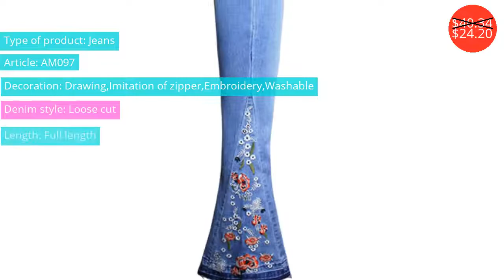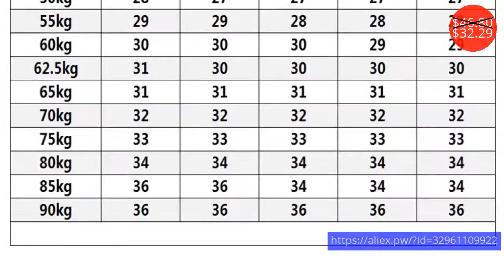Jeans $6.99 - $33.74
Джинсы $6.99 - $33.74

Ship from Russia Women Winter Jeans New Fashion Women Trousers Thick Jeans Warm Large size Slim Casual JeansFemale Pencil Pants
Price: $32.00
Discounted price: $14.40

E.BECKY Fashion Mid Waist Blue Ripped Jeans for Women Hole Ankle Length Pants with Rhinestones Streetwear Jeans with Embroidery
Price: $44.82
Discounted price: $26.44

Sexy women jean jeggings acid wash faux jeans seamless leggings woman skinny printing cotton Fast size ladies legging WJEoo26
Price: $6.99

#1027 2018 Spring Elastic waist Wide leg jeans woman Flare pants Hip hop High waist Boyfriend jeans for women Loose Vintage
Price: $33.74

New Vintage Wide Leg Jeans Big Pocket Loose Washed High Waist Denim Jeans Ankle Pants For Women Pantalon Femme Light Dark Blue
Price: $21.50
Discounted price: $12.90

FERZIGE Women Jeans High Waist Stretch Boot Cut Light Blue Bells Flared Pants Business Casual Women Elegant Push Up Big Size 36
Price: $44.80
Discounted price: $30.91

PickyourLook Women High Waist Pants Push Up Sexy Hip Solid Trousers For Women Fashion Elastic Leggings Adventure Girl Slim Tight
Price: $18.32
Discounted price: $10.99

QIN AJILI Boot Cut Women's Embroidery Jeans Cotton Regular England Style Full Length Zipper Mid Waists Denim Fashion Trousers
Price: $40.34
Discounted price: $24.20

WQJGR Summer Jeans Womens 2018 Fashion Holes Embroidered High Elastic Cowboy Trousers Mom Skinny Jean Sexy Denim Pants Plus Size
Price: $21.50

Side Ribbons Women Jeans Plus Size 6XL Casual Slim Denim Pencil Pants Stretched High Waist Jeans Blue KKFY2404
Price: $26.99
Discounted price: $24.29

jeans femme 2016 Autumn fashion women jeans Rhinestone Slim Ripped Feet pencil skinny jeans women trousers
Price: $18.98

FERZIGE Jeans for Women 2019 Fashion Designer Bell Bottom Vintage Side Drawstring Black Stretch High Waist Boot Cut Flare Pants
Price: $46.80
Discounted price: $32.29